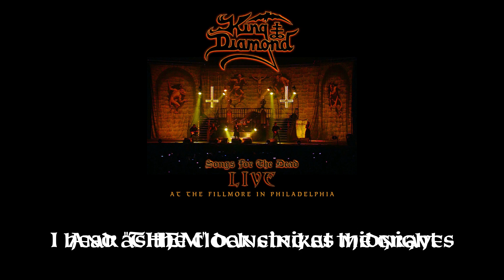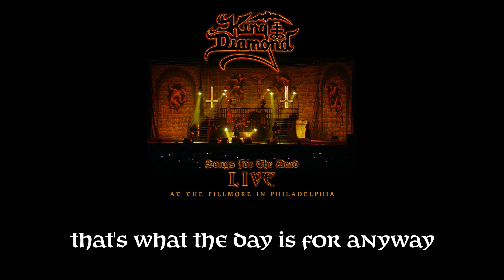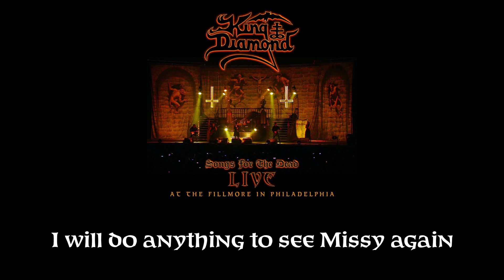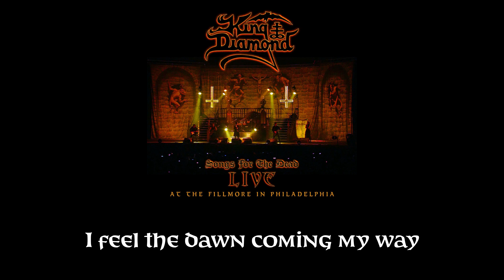King Diamond - Sleepless Nights (Live at The Fillmore) (lyrics)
"Sleepless Nights (Live at The Fillmore)" by King Diamond
From album "Songs for the Dead Live " (2019)
Written by King Diamond, Andy La Rocque